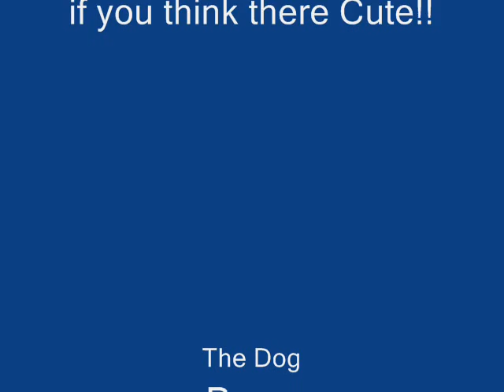American Eskimo Pictures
there sooo cutee!!!